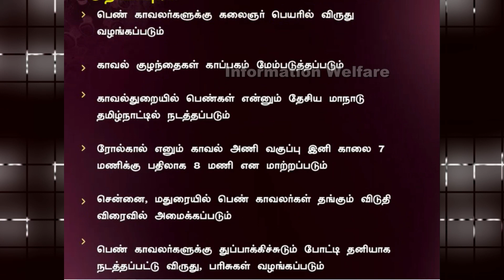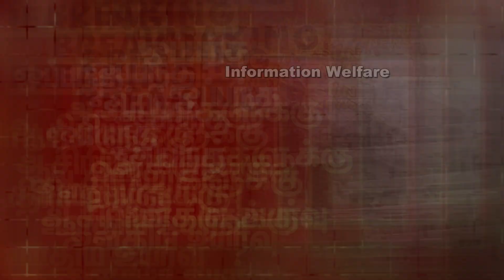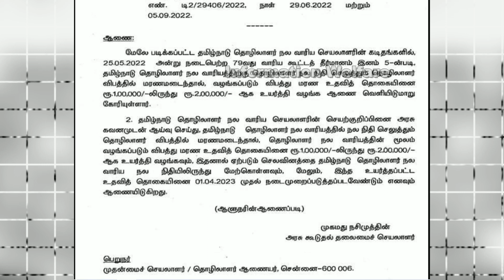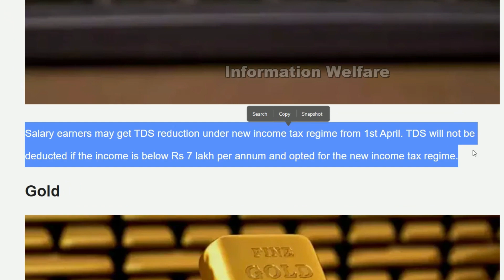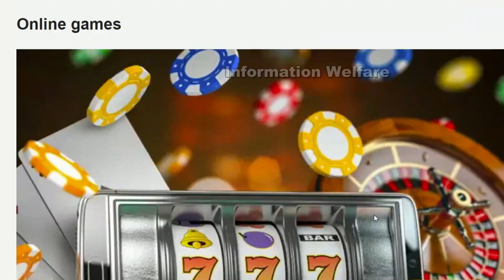15 முக்கிய அறிவிப்புகள்🔥ஆசிரியர்களுக்கு ஊதிய உயர்வு🔥ஏப்ரல் 1 முதல் மாத சம்பளதாரர்களுக்கு ஜாக்பாட்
🔥இன்றைய 15 முக்கிய அறிவிப்புகள் திட்டங்கள் உத்தரவுகள்🔥ஆசிரியர்களுக்கு ஊதிய உயர்வு. புதிய அரசாணை வெளியீடு🔥 9 புதிய அறிவிப்புகளை வெளியிட்டார் முதல்வர் ஸ்டாலின்🔥பொது தேர்வில் புதிய மாற்றம்... இனி 3 நாட்கள் பள்ளிகளுக்கு வந்தால் போதும்🔥ஏப்ரல் 1 முதல் அமலுக்கு வரவுள்ள புதிய மாற்றம் - மாத சம்பளதாரர்களுக்கு அடித்தது ஜாக்பாட்🔥 ரேஷன் அட்டைதாரர்களுக்கு குட் நியூஸ்- ரேஷனில் புதிய திட்டம் 🔥

🔥 தமிழகத்தில் ஒப்பந்த ஆசிரியர்களுக்கு ஊதிய உயர்வு. புதிய அரசாணை வெளியீடு...!!!

🔥 BREAKING: உதவித்தொகை உயர்ந்தது….. தமிழ்நாடு அரசு அறிவிப்பு…..!

🔥 Breaking : 9 புதிய அறிவிப்புகளை வெளியிட்டார் முதல்வர் ஸ்டாலின்…..!

🔥 பொது தேர்வில் புதிய மாற்றம்... இனி 3 நாட்கள் இருந்தாலே போதும்... தமிழக அரசு வெளியிட்ட சூப்பர் குட் நியூஸ்...!

🔥 வருமான வரி: ஏப்ரல் 1 முதல் இதெல்லாம் மாறப்போகுது!